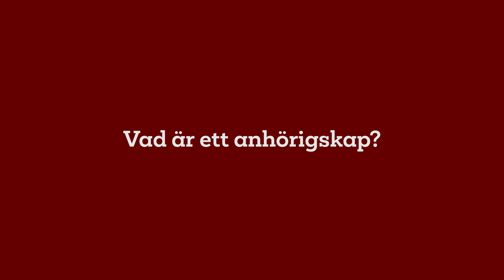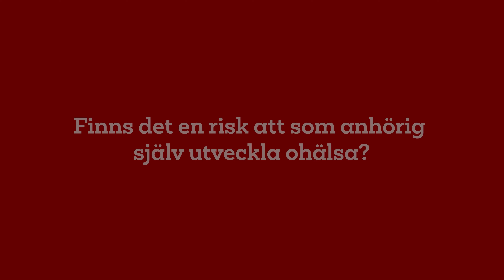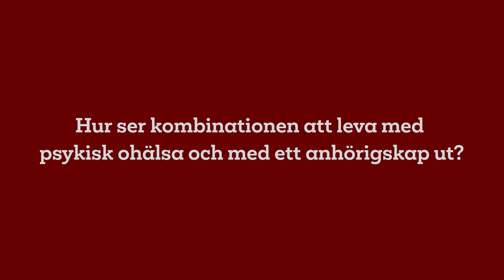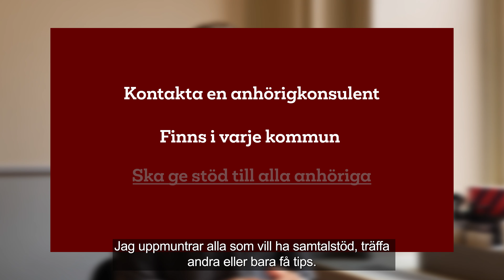Ingrid Lindholm om anhörigskap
Ingrid Lindholm från Nka talar om vilka som identifierar sig som anhöriga och vad Nka gör för anhöriga.